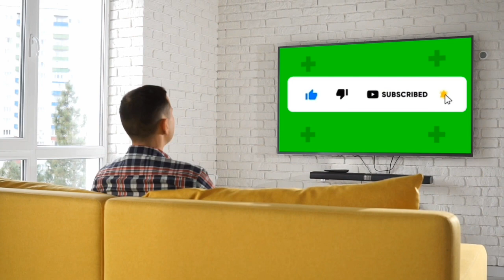Mga ki suki ang lalaki ng isda ngayon sa palengke at dumaan si idol sa pwesto natutuwa sa alimango